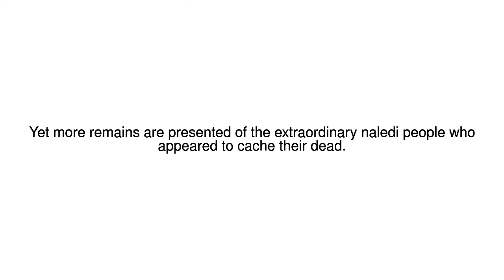News Update Amazing haul of ancient human finds unveiled 09/05/17